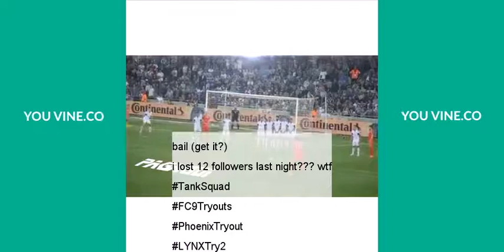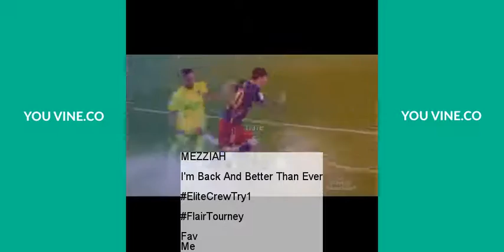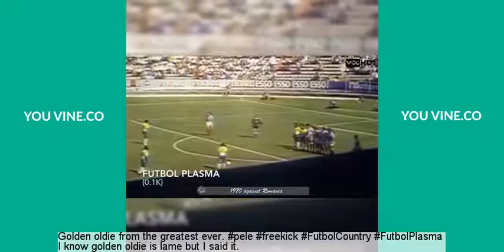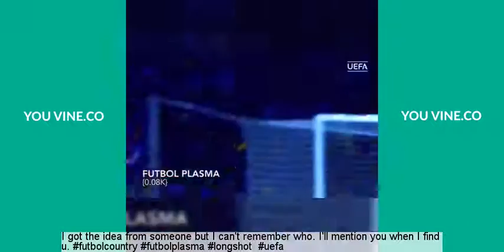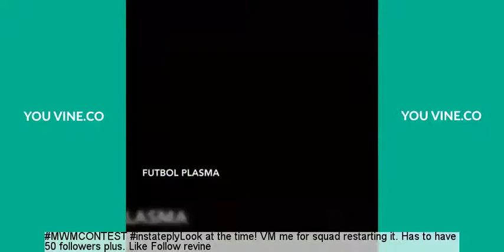pagaboi.6ix.nva Vine Compilation 2015 - With Captions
pagaboi.6ix.nva Vine compilation with captions.